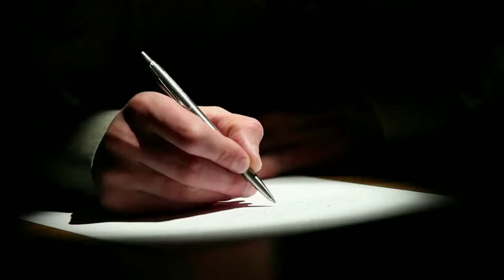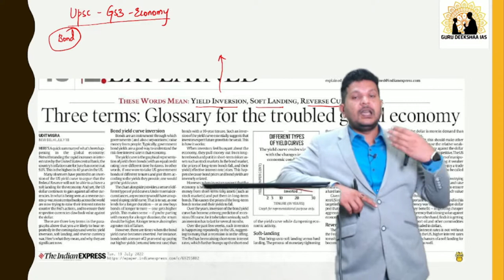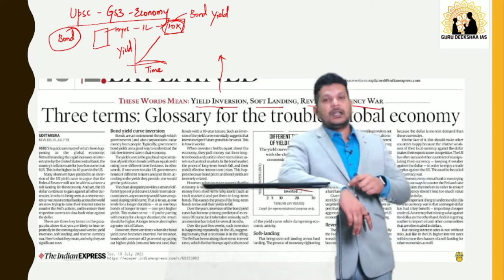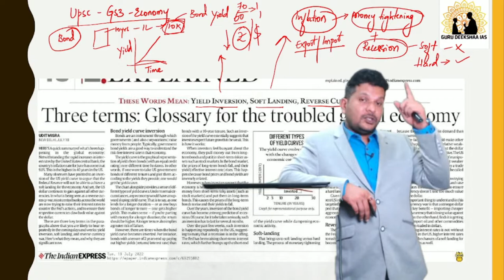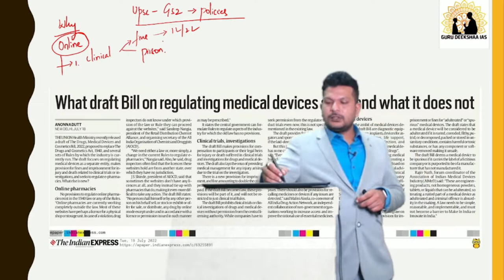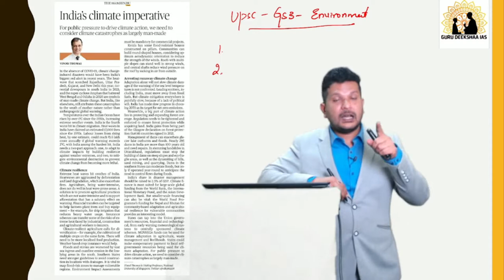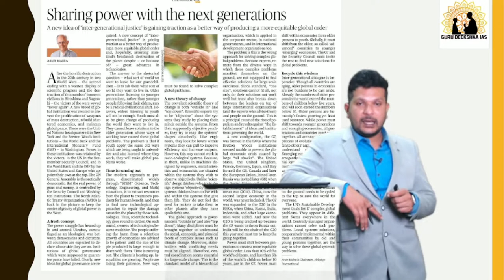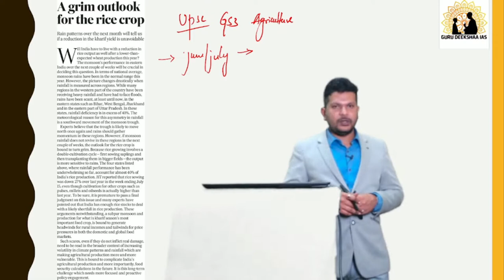19th July 2022 | NewSpot Analysis |UPSC in Kannada |Guru Deekshaa IAS